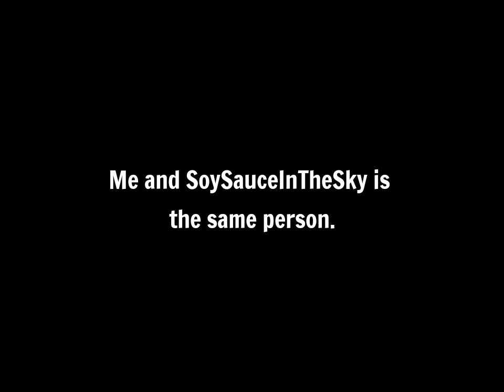🚨 Announcement 🚨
This video will be reposted as a short.